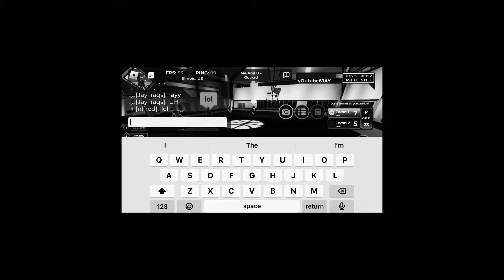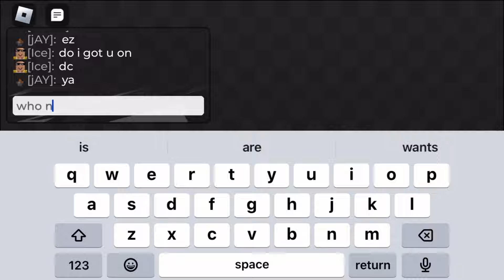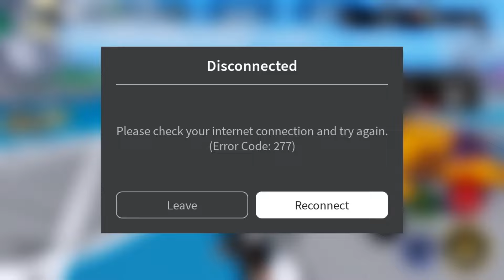I Found The *BEST JUMPSHOT* in @Rh2 The Journey…